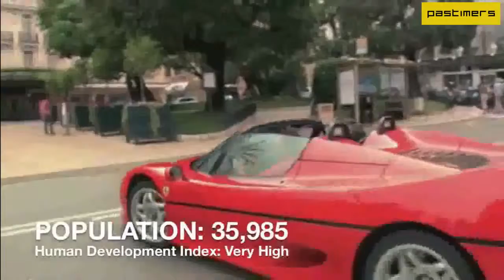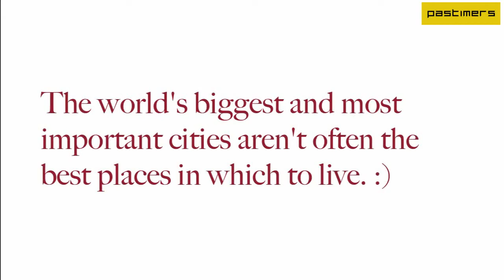Best Cities to live in the World 2